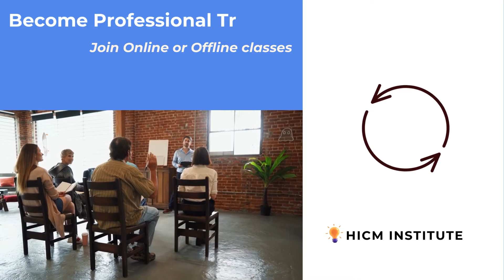How to make consistent money in the stock market?Which is the best stock market course in India?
🌟 Below are some of the topics covered in Stock Market course
✓ Basics of equity and capital market products
✓ Creating Financial Modelling for equity
✓ Fundamentals and Technical Analysis
✓ How to automate your trades
✓ Front, middle and back office process
✓ About Equity, derivatives, bonds and debentures
✓ Securities Market Intermediaries
✓ Equity Research
✓ Swing Trading, BTST and Intraday trading
✓ How to earn consistence returns

🌟 Below are some of the topics covered in Investment Banking course
✓ Financial Modelling
✓ Fund Accounting skill sets
✓ Trade confirmation and settlement process
✓ Securities Market Intermediaries
✓ Research
✓ Discounted Cash Flow (DCF) analysis
✓ What is NAV and its calculation

🌟 Live trading sessions
✓100 % Practical training in stock market
✓How to cross check backdated results
✓ Price action theory
✓Cover note preparation
✓Internal test and assignments will be provided
✓Weekly placement drives to apply in leading Investment banking and Fund Accounting companies

About us

We are India’s no 1 training Institute for Investment Banking, Fund Accounting,  Stock Market and Business Analyst courses in Bengaluru with agile placement process.

We understand the challenges faced by job aspirants in our country. With limited resources and lack of top-notch skill mentorship many talented individuals miss out on global job opportunities. That's where HICM Institute steps in

🎯Our mission is clear:

“To bridge the gap in India's upskilling ecosystem by providing Investment banking & job-oriented capital market training programs.

🌟 Connect with HICM Institute on social media for the latest offers, promos, job vacancies, and much more: